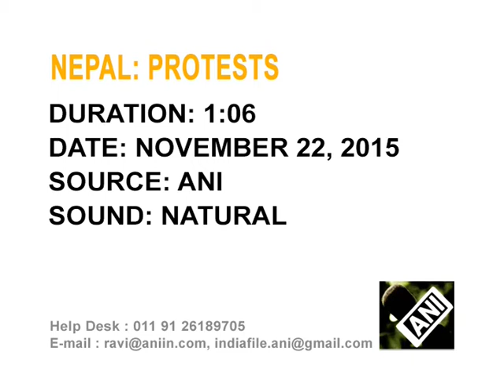Nepal police kill four charter protesters in fresh violence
Nepali police fatally shoot four protesters in the Himalayan nation's restive southern plains while trying to break up demonstrations against a new constitution, police say.